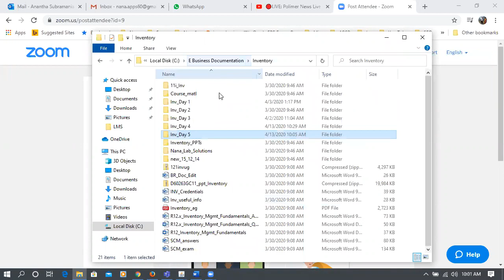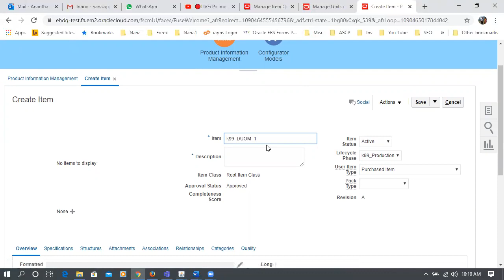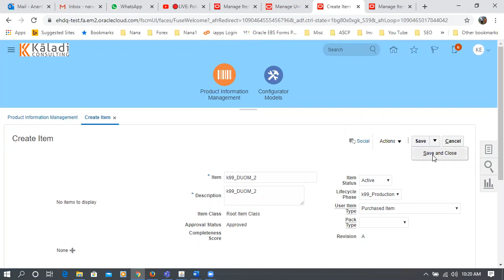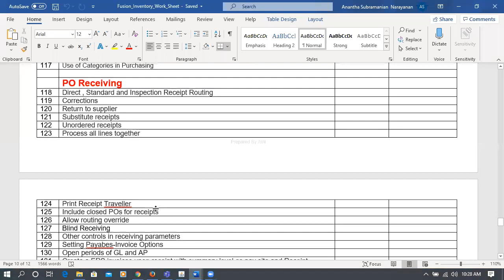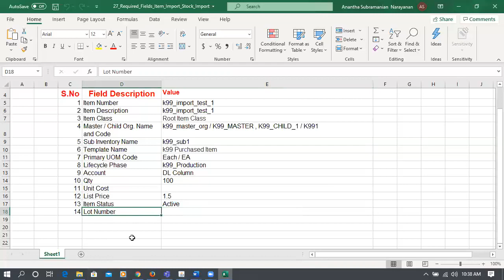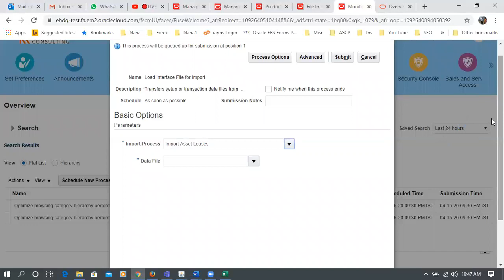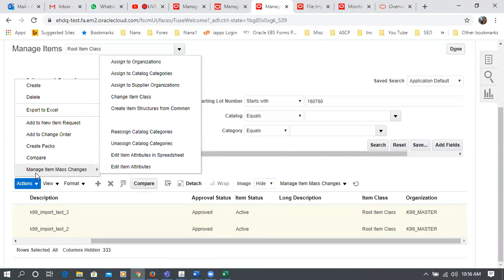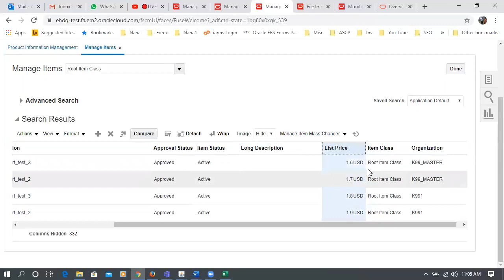Fusion Dual Units Of Measure and Item Import